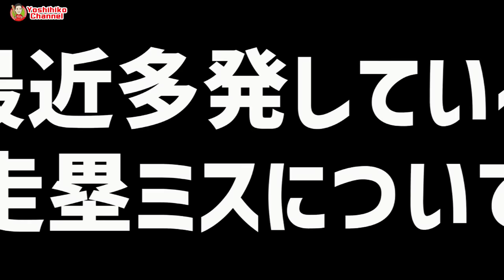③【ロッテの複雑な歴史】西村さんがロッテに入団してから監督になるまでの…監督が変わりすぎ事情【西村徳文】【千葉ロッテマリーンズ】【広島東洋カープ】【プロ野球OB】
●2023年夏モデル　ヨロピコTシャツ
３デザイン×10カラー！
公式オンラインショップにて販売中！

S～XLサイズ　3980円(税込)
XXLサイズ(＋500円)　4480円(税込)

1975年、広島東洋カープ にドラフト3位で入団、3度の盗塁王獲得。
33試合連続安打の日本記録を樹立。